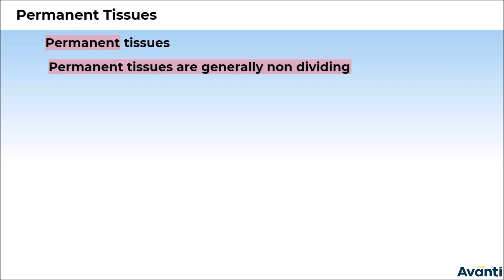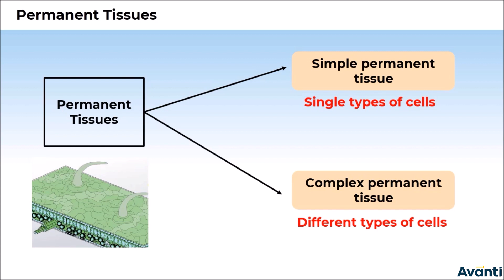11B06.1 CV2 Permanent Tissues